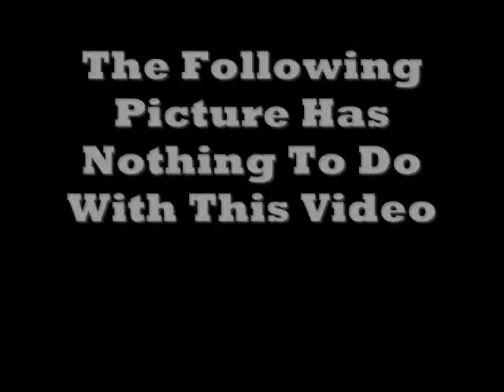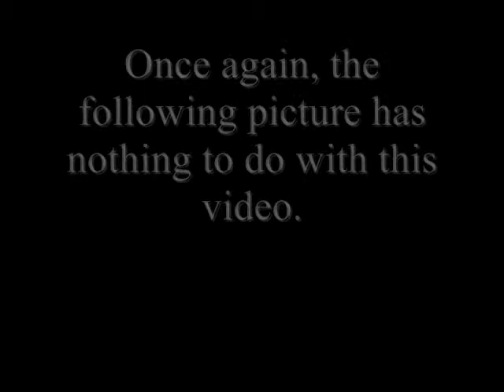Broke Ass Filmmaking Special Effects Montage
First off we KNOW that SOMETIMES for whatever reason, 2 of the gun shots vanish. Anyway. We've been updating some of our older videos lately, so heres a montage of some poor man special effects. We know its bad, so enjoy the SUCK. Zeroedge Productions - "Zero Budget. Zero Talent".